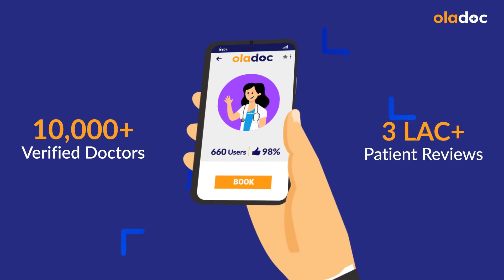Brittle Nails Causes Treatment - Nakhun Kharab Hojaye To Kya Karen - How To Get Beautiful Pink Nails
Today Dr. Asma will discuss the topic of the brittle nail. She will discuss his causes and treatment. Breakage of nails is called brittle nails. Causes of brittle nails are due to iron deficiency, Zinc deficiency, thyroid problems, vitamin D deficiency, and biotin deficiency.

Dr. Asma Kanwal Jawad is a Dermatologist practicing at Aesthetics, Lahore.

If we don't take this thing in our diet it will affect our hair and nails. To prevent nail damage, don't bite your fingernails or pick at your cuticles. Pulling off hangnails and using harsh nail care products can also cause this problem. These daily habits and dietary deficiencies can cause brittle nails.

There are many different causes of brittle nails that occur due to the body's illnesses like diabetes, heart, and liver diseases. If you have a severity of this problem, it is important to consult with a verified dermatologist.